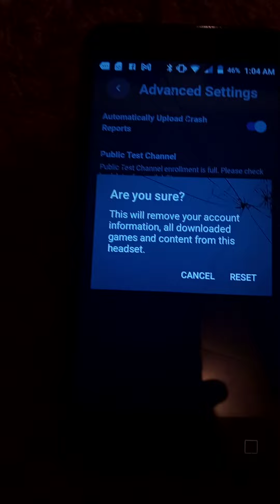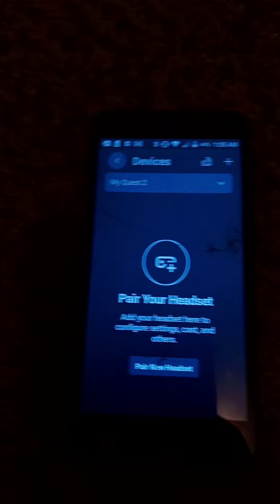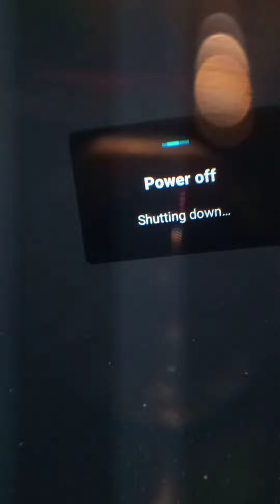Oculus/Meta Quest 2 Factory Reset to Season 3 (July 21, 2022)